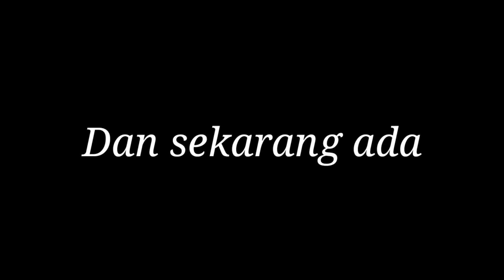Vlog Hiburan Ratna Antika & Keluarga # Part 2